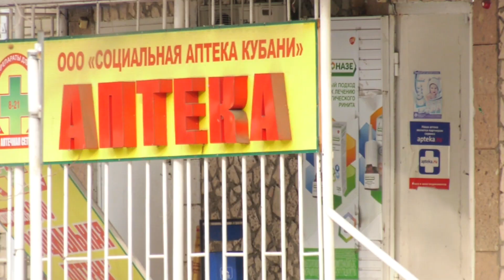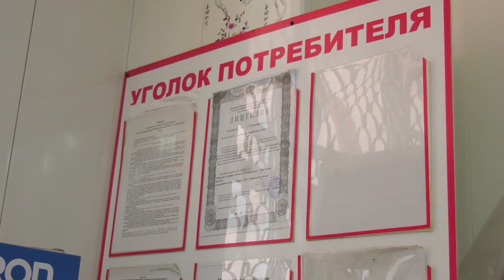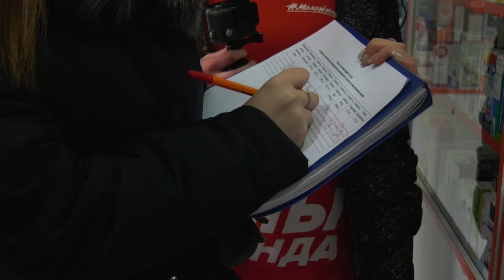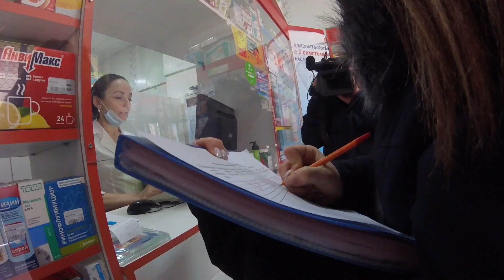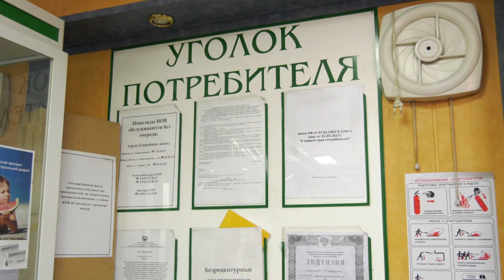Молодёжка ОНФ: «В аптеках КЧР завышены цены на ряд противовирусных лекарств»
Почему российские аптеки резко взвинтили цены на противовирусные лекарства и средства индивидуальной защиты? Этому вопросу уделил внимание и глава государства Владимир Путин. Он предложил отбирать лицензии у аптек, которые на волне борьбы с коронавирусом значительно увеличили стоимость некоторых наименований товаров. В 25 регионах России, в том числе в Карачаево-Черкесии, представители молодежки ОНФ провели мониторинг торговых объектов.